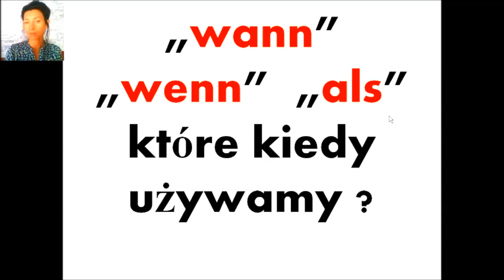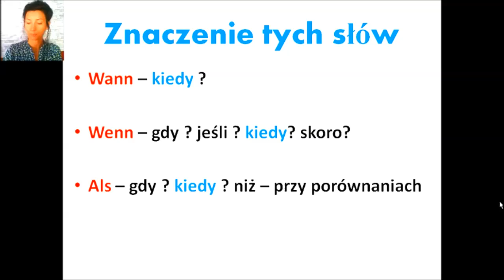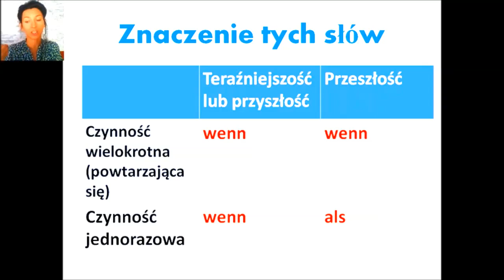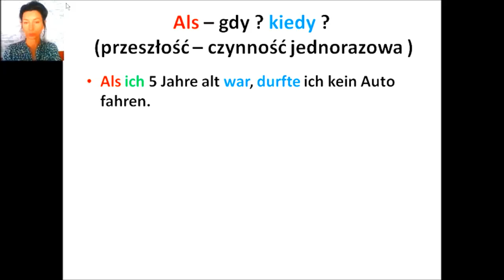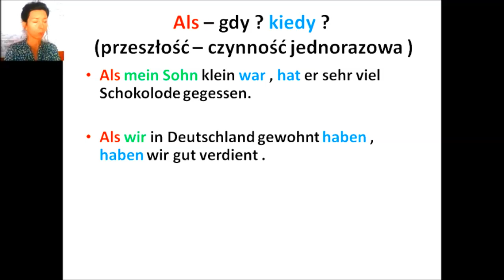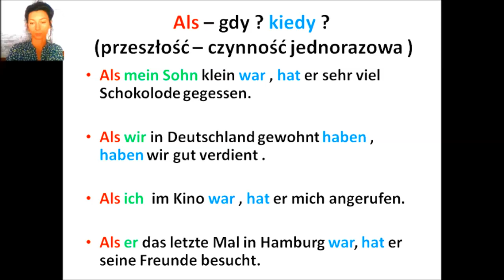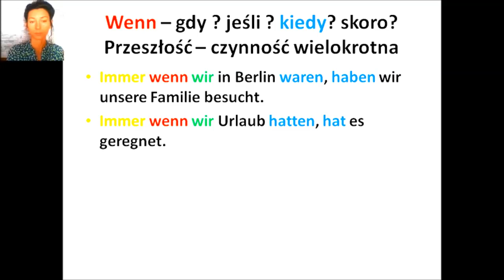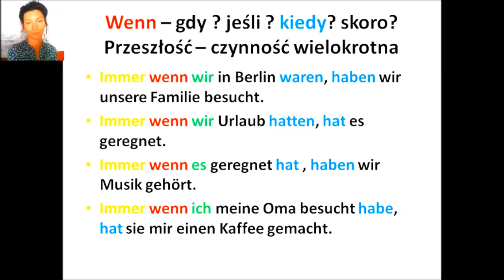Kiedy "als" a kiedy "wenn" ???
Wszystkie osoby początkujące zapraszam do obejrzenia 3 pierwszych lekcji z kursu dla osób początkujących :